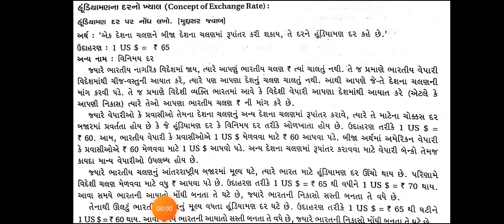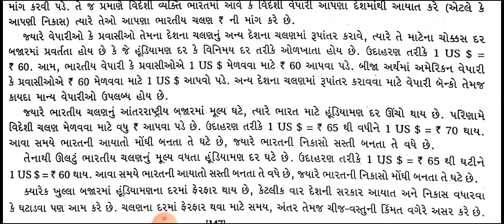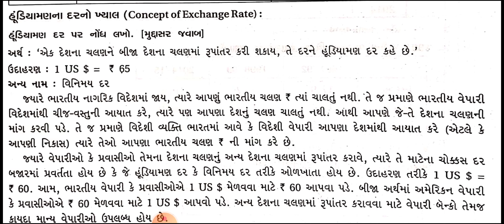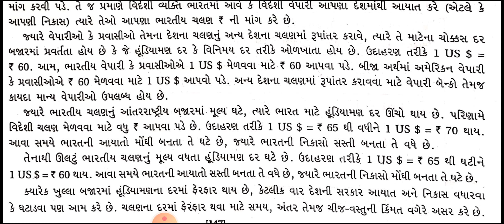28 Jan ધો.12/અર્થશાસ્ત્ર/હૂંડિયામણના દરનો ખ્યાલ